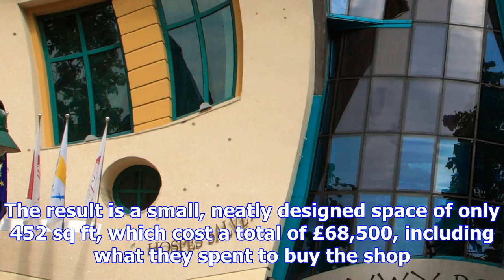How we built a home out of a tiny, disused newsagent - for just £68,500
After converting their van into a home, Clare Williamson and Oscar Baldry were up for another challe...